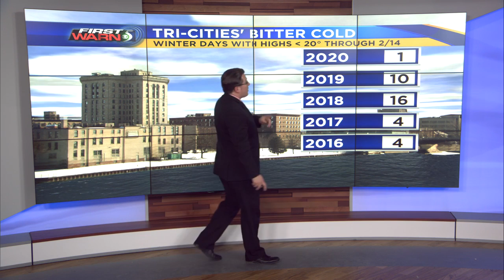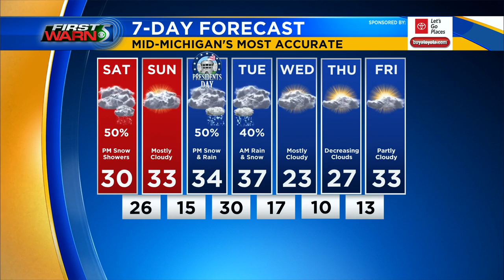First Warn 5 Forecast, 10PM, 02/14/2020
Valentine's Day 2020 was a cold one in Mid-Michigan, but in some areas it was only the first time all Winter we had seen that level of cold!